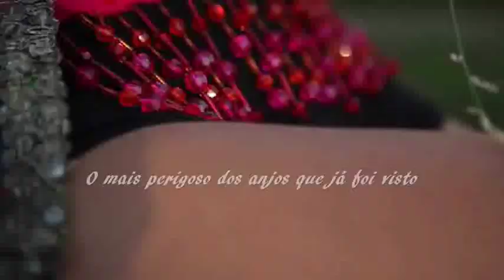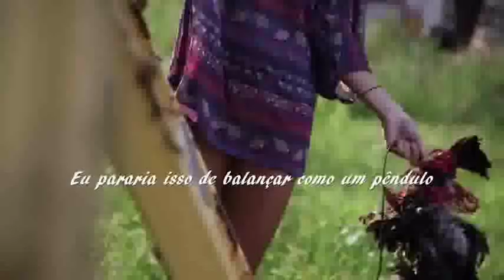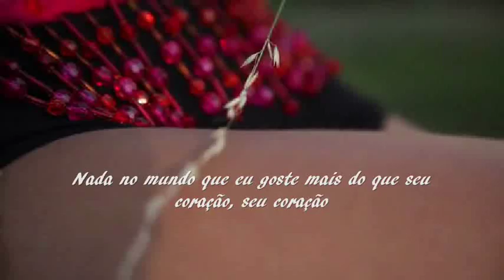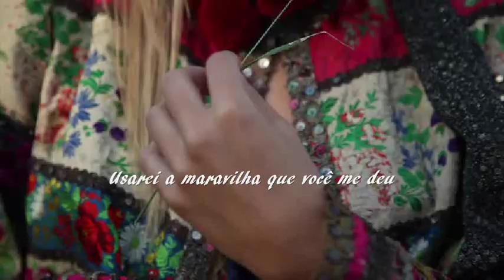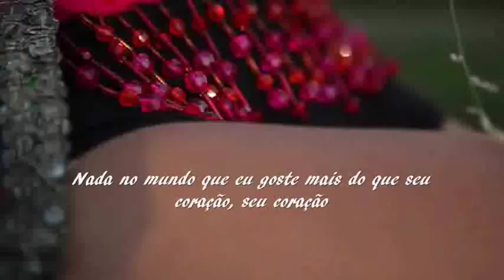Golden Heart --- Mark Knopfler --- trad.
Composição: Mark Knopfler